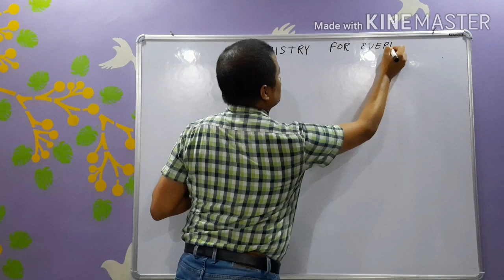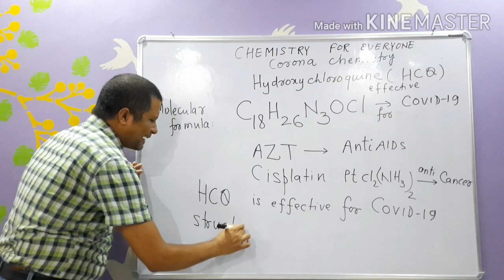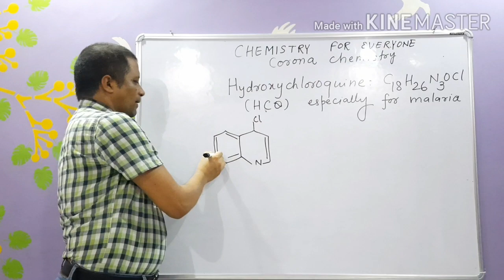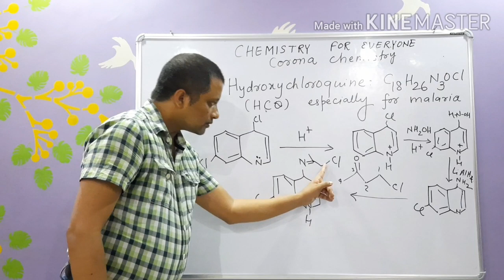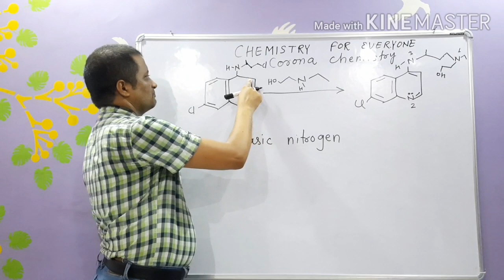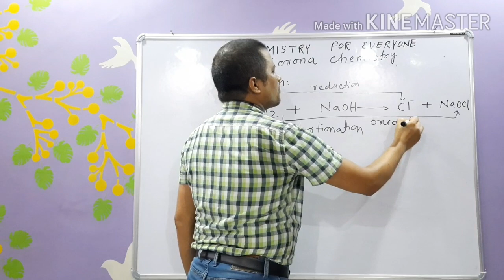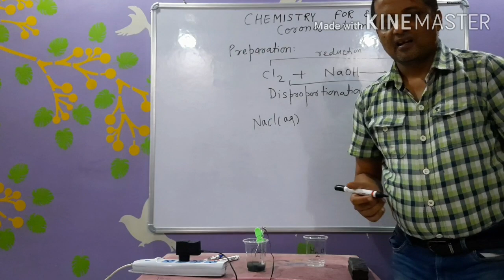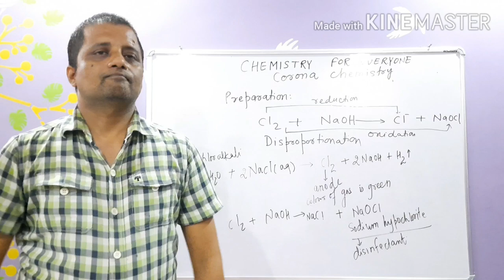Corona Chemistry(Hydroxychloroquine and sodium hypochlorite)Role of chemistry for fighting corona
Understanding chemistry in easier and interesting ways with experiment considering syllabus for competitive exam like JEE-MAIN/ADVANCED and NEET

It is very interesting session in which i am going to show you very amazing electrolysis of Nacl
  and preparing of sodium hypochlorite (sanitizing agent)

You can also ask doubt on WhatsApp no.-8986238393